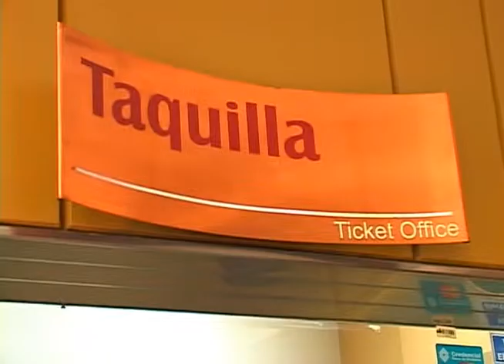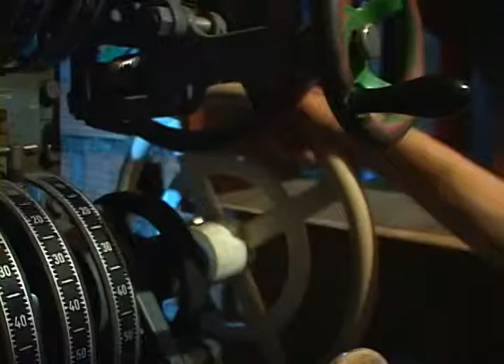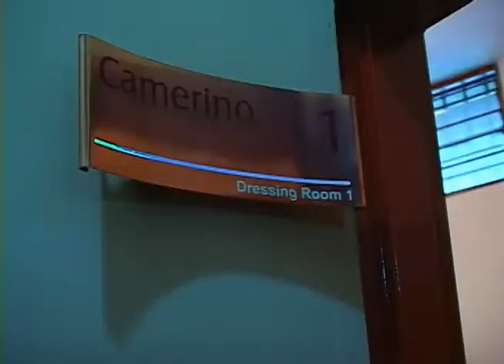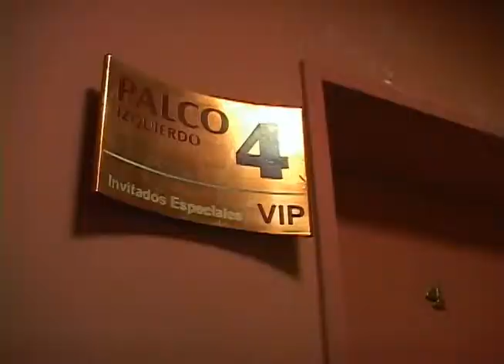Teatro Pablo Tobon Uribe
Estuvimos en uno de los teatros más grandes y tradicionales de nuestra ciudad , hablamos con uno de los encargados y él nos llevó a conocer su interior, su historia, todo lo que involucra presentar algo allá y acá les traemos para conozcan y visiten el Teatro Pablo Tobón Uribe, que generalmente nos trae muy buenas obras para ver en escena.